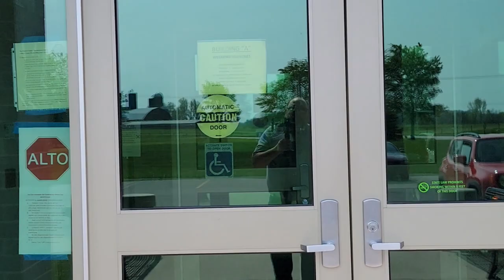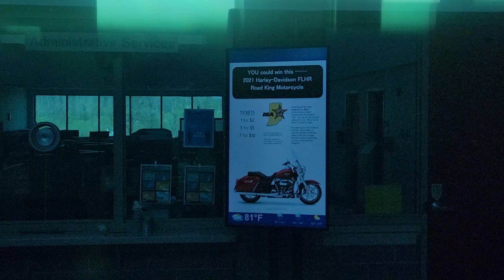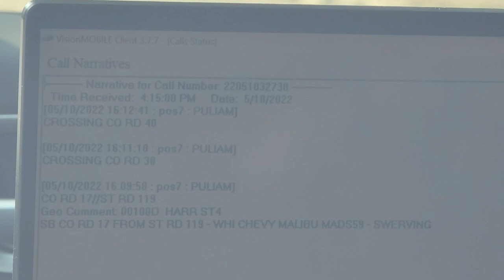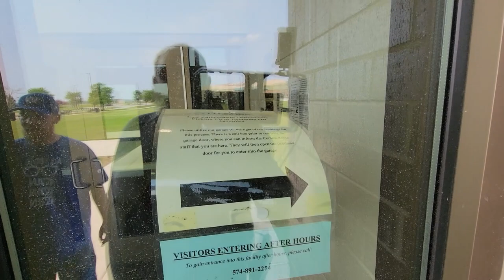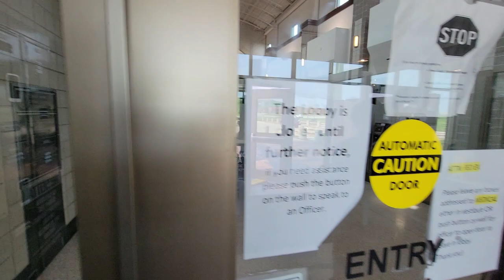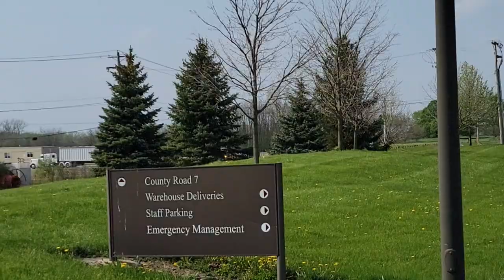Elkhart Count Sheriff & Jail Deputy Gets called Away To Save His Rear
Out with LEO Watcher at the Elkhart County Criminal Justice Complex. We have a deputy approach us and start asking question and is suddenly called away but another deputy in a red shirt, presumably to stop him from violating our rights and stepping in it. Good job RED SHIRT. After that it is just a tour. nothing major happens after initial contact. We get a wave from another deputy as he drives past us and thats about it. This was from 5/18/22 ENJOY.